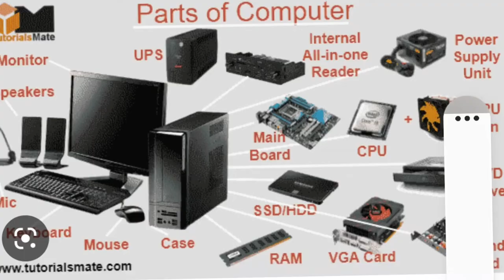EP 1- What is Network & Networking, Benefits, Advantages ? Hardware and networking series- In Hindi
Maine is video me btaya h ki Network kya hota h or Networking kya hoti h ye hardware and networking series ka part number 1 jisme thoda sa network and networking ki bat ki h i hope aapko video acha lage thanks.

Thanks.